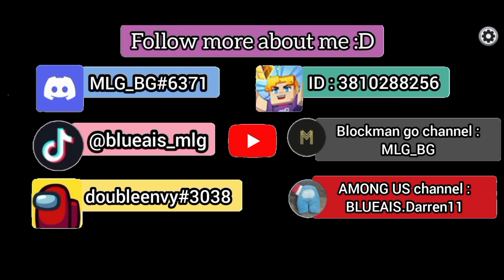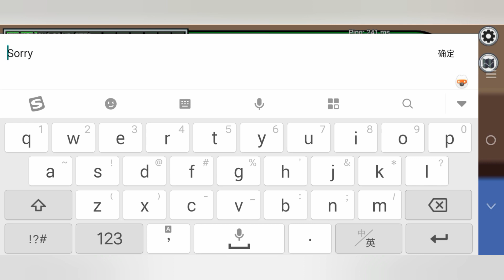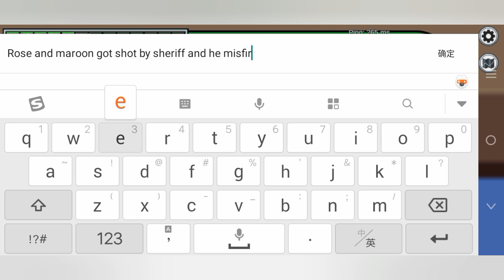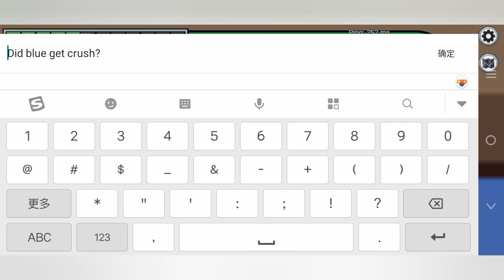200IQ Dictator Shot + Judge Play CARRYING THE GAME in Among Us!! 😉🔥 | TOHE modded